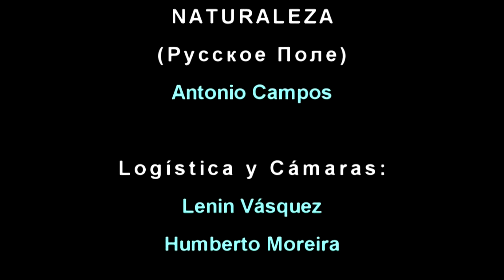NATURALEZA (Русское Поле) - I FANTASTICI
Para nuestro bienestar y el de las futuras generaciones estamos en la obligación de proteger a la NATURALEZA (medio ambiente). Nosostros somos parte de ella y no ella parte de nosotros!